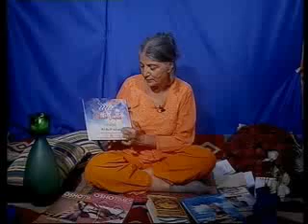مريم نور - المعلم‬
عشرين ساعة من قلب مريم نور...
هي نور لكل من يعشق الله...